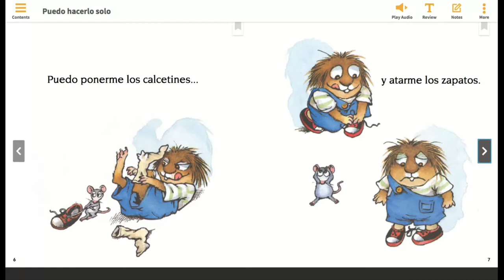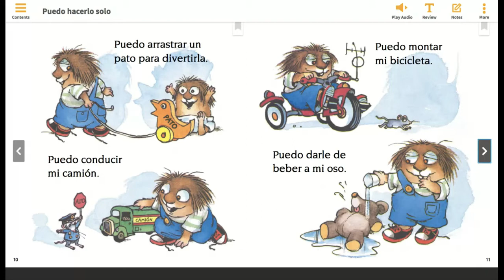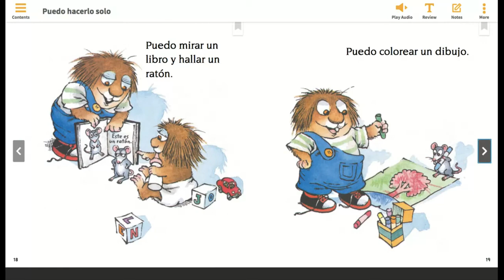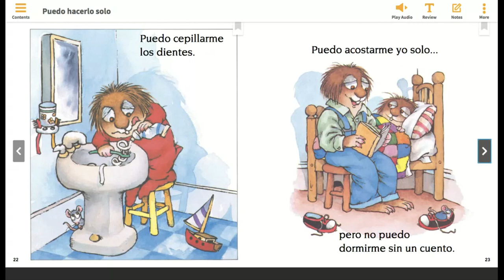IRA Moriel. Puedo hacerlo solo, por Mercer Meyer.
Gracias a HMH por permitirme leer este libro a mis estudiantes.